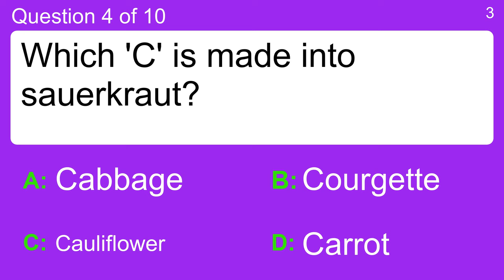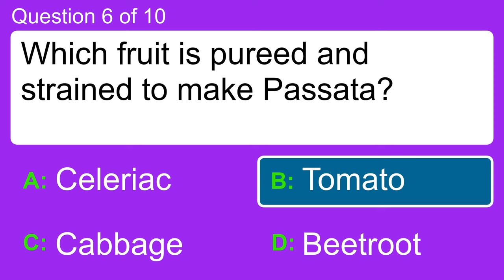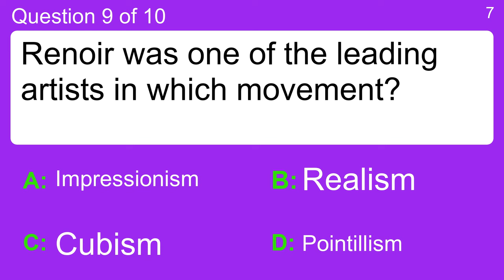General trivia quiz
Question 1 : Gurus are spiritual leaders in what religion?
 Answer a: Christianity
 Answer b: Hinduism
 Answer c: Islam
 Answer d: Judaism

Question 2 : If someone bought a fascinator for a forthcoming wedding, what would she do with it?
 Answer a: Drink it
 Answer b: Hurl it at the bride
 Answer c: Soak her feet in it
 Answer d: Wear it on her head

Question 3 : Who crossed the Rubicon river with his army in 49BC, causing a civil war?
 Answer a: Abraham Lincoln
 Answer b: Julius Caesar
 Answer c: Oliver Cromwell
 Answer d: Saddam Hussein

Question 4 : Which 'C' is made into sauerkraut?
 Answer a: Cabbage
 Answer b: Cauliflower
 Answer c: Carrot
 Answer d: Courgette

Question 5 : What name is missing in the proverb: 'All work and no play makes ________ a dull boy'?
 Answer a: Jack
 Answer b: Jimmy
 Answer c: John
 Answer d: Joe

Question 6 : Which fruit is pureed and strained to make Passata?
 Answer a: Beetroot
 Answer b: Cabbage
 Answer c: Celeriac
 Answer d: Tomato

Question 7 : Which singer was arrested in a public bathroom in California on charges of obscene behaviour in April 1998?
 Answer a: George Michael
 Answer b: Jay Z
 Answer c: Michael Jackson
 Answer d: Stevie Wonder

Question 8 : What is the rider towed by in wakeboarding?
 Answer a: Bike
 Answer b: Car
 Answer c: Kite
 Answer d: Powerboat

Question 9 : Renoir was one of the leading artists in which movement?
 Answer a: Cubism
 Answer b: Impressionism
 Answer c: Pointillism
 Answer d: Realism

Question 10 : Who accepted the Nobel Peace Prize while he led the United Nations in 2001?
 Answer a: Bill Clinton
 Answer c: Newt Gingrich
 Answer d: Vladimir Putin